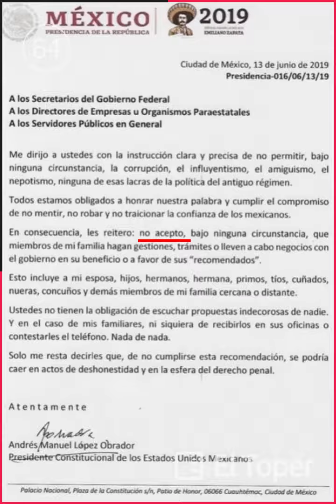Los parientes incómodos - 88 Segundos - Pedro Cabañas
La 4T trata de erradicar el influyentismo mientras señalan al hermano de AMLO por ofrecer convenios a los alcaldes de Chiapas para convertirlos en Morenistas. ¿Sabrá La familia del presidente sobre las nuevas reglas?